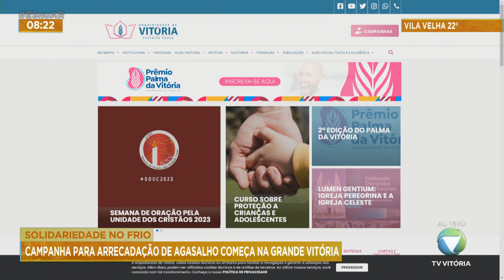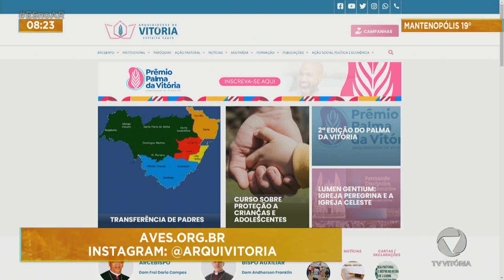Campanha para arrecadação de agasalho começa na Grande Vitória